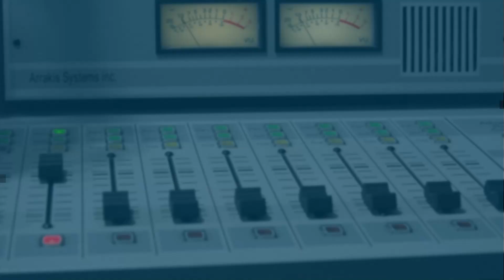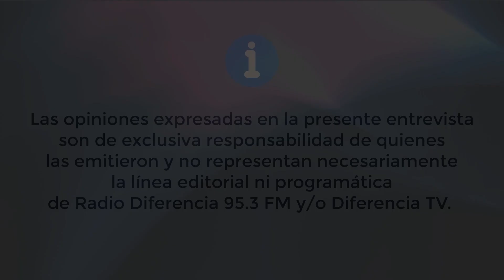Se han tomado todas las medidas para que sea un excelente proceso eleccionario - Bernardo Berger